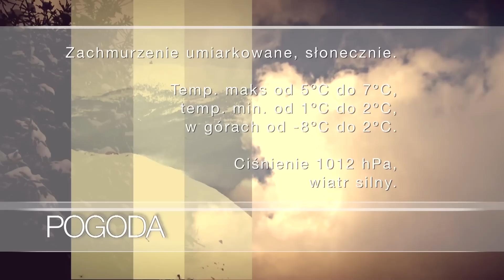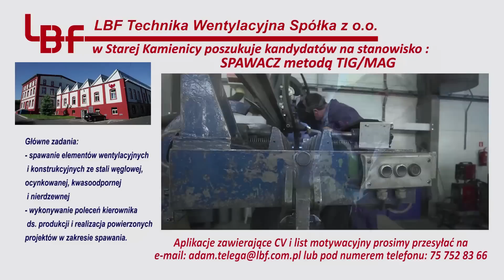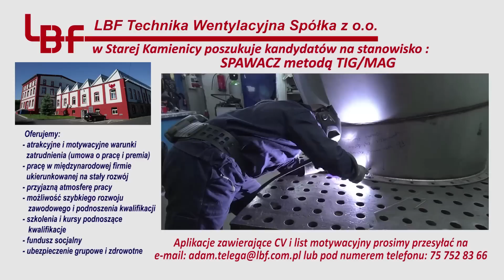Serwis Informacyjny TV DAMI Jelenia Góra z dnia 05.03.2019 r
1. XXIII Bieg Leśników oraz XVI Mistrzostwa Polski Pracowników Lasów Państwowych
2. Skomplikowane relacje damsko-męskie - premiera „Ławeczki już za nami
3. Sukces uczniów SMS ze Szklarskiej Poręby